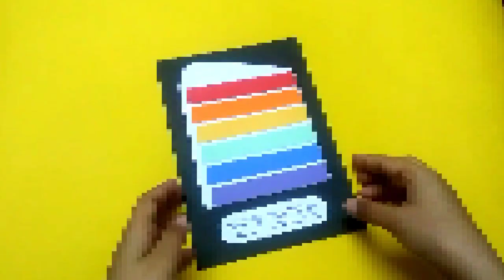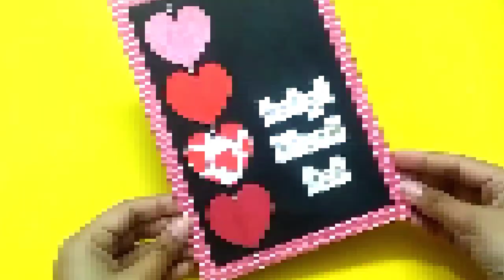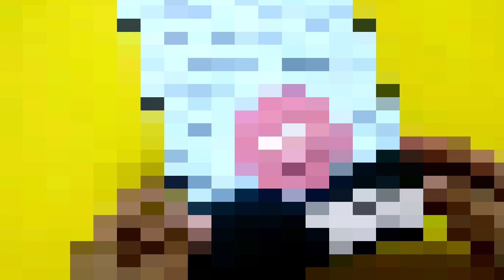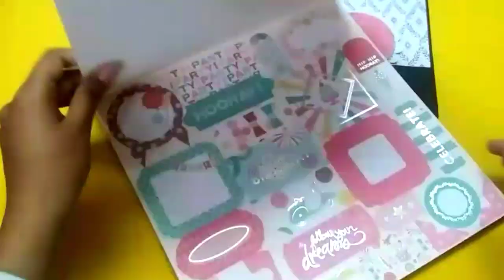Quick and Easy Birthday Card Ideas (Part-1) | Kreative crafts with Tanya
Hi Guys!

Handmade card is always a special gift to give. Cards made with love are more worthy than materialistic gifts. Make one for your loved ones and make them feel special.

-Tanya